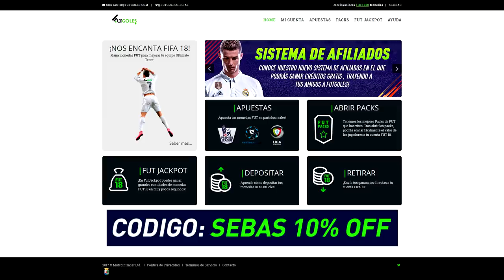LANZO UN FIFA 18 DESDE EL CIELO!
Inmejorable sensaciones la de volar un dron por primera vez!
Pero, subir un vídeo mostrando eso solo, iba a tener gusto a poco, por eso sume este detalle y tire un FIFA desde 120 metros para descargar bronca!

por dejarme pilotear esa nave!